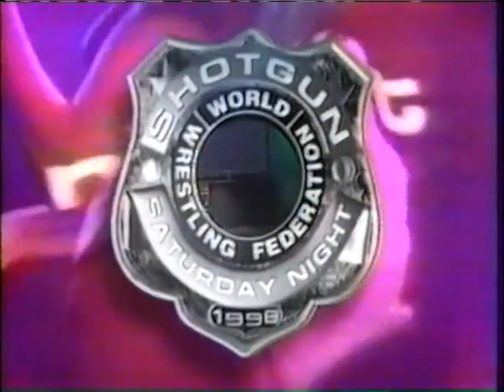Dustin Runnels vs D'Lo Brown Shotgun Aug 29th, 1998